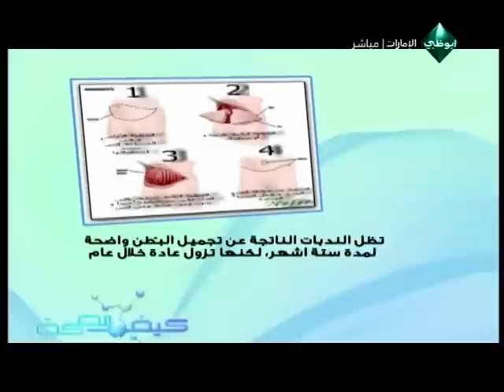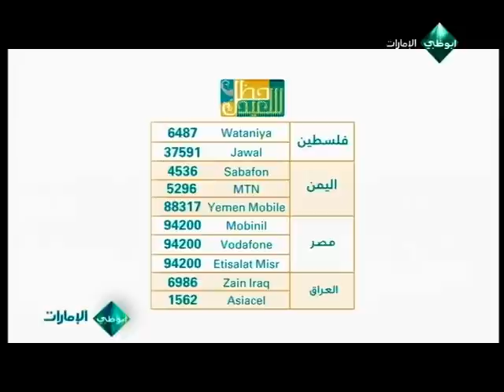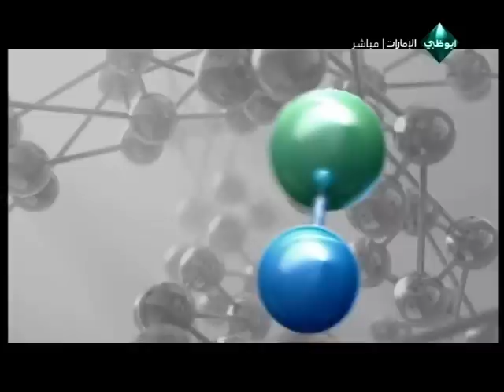كيف الصحة :: شد البطن 2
تعرف عمليات شد البطن اقبالا متزايدا في العالم باسره و كما يشاع فهي ليست منتشرة فقط بين السيدات بل أظهرت إحصاءات صادرة عن الرابطة البريطانية لجراحي التجميل أن عدد الرجال الذين يلجأون إلى عمليات (شد البطن) ارتفع بنسبة 15 % خلال سنة واحدة و ذلك في سبيل الحصول على مقاس خصر أصغر
الدكتور: و تعتبر عمليات شد البطن من اكثر العمليات المطلوبة في الامارات/ تاتي تعدها عمليات تكبير و تصغير الصدر ثم شد الجفون و عملية تجميل الانف...
محاور الحلقة
خطوات هذه العملية و كيف يتم اجرائها
الاجراءات الطبية قبل العملية
مرحلة ما بعد العملية/ فترة النقاهة
الضيوف
الدكتور خالد العوضي: استشاري جراحة تجميل بمستشفى المفرق
الدكتور مقداد الحمادي استشاري جراحة تجميل بمستشفى المفرق و الحاصل على البورد الالماني في التجميل و الحروق